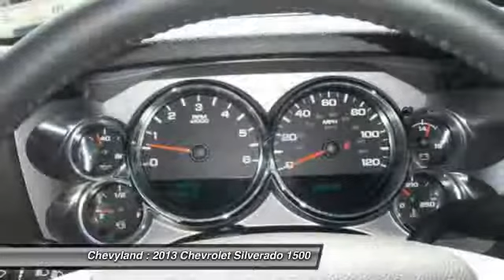2013 Chevrolet Silverado 1500 Shreveport, Minden LA BP3379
2013 Chevrolet Silverado 1500 LT - $29825

Chevyland
7500 Youree Dr